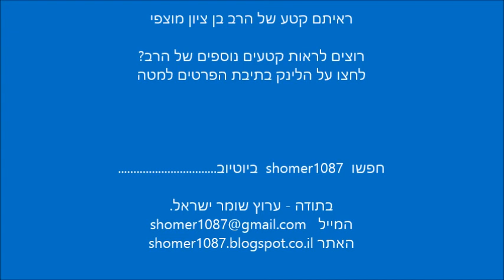הרב בן ציון מוצפי - שמירת העיניים של רבי מאיר אבוחצירא || ש"י ✔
לתגובות והערות ניתן לשלוח מייל לכתובת